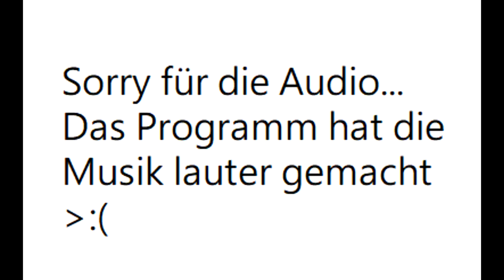GOLDEN DRAGON NEW ARENA! | CLASH ROYLAE SEASON 23 | Clash Royale #10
NEW TROOP,NEW HERO,COC UPDATE LEAK,Skins,MAIGC ITEMS CLASH ROYALE,CLASH ROYALE NEW UPDATE,CLASH ROYALE, BEST DECK, META DECK